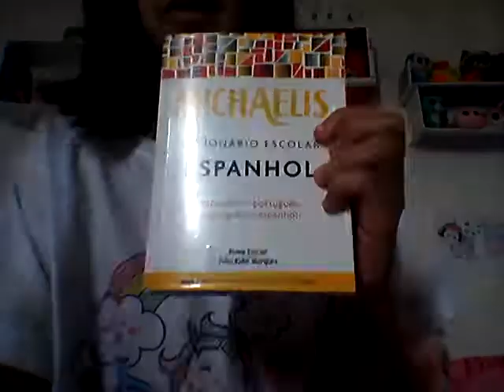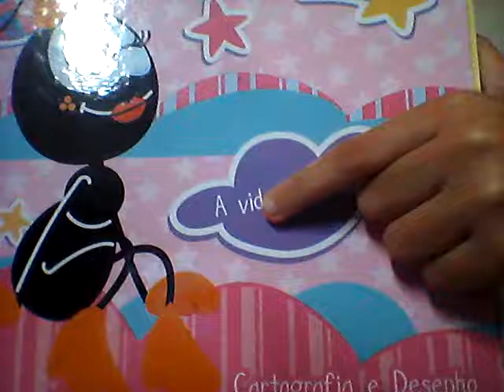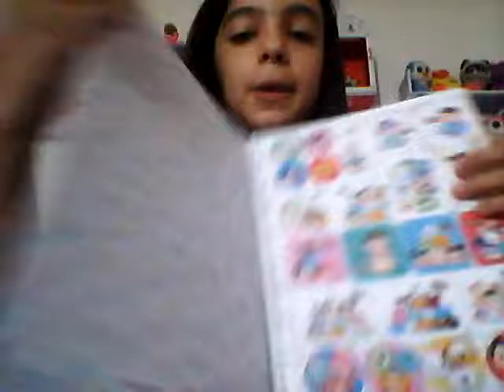meu material escolar 2018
oi oi jujubinhas tudo bem com vocês ? espero que gostem do vídeo desculpe não postar mas agora vai ter vídeos de sábado ta bom ? mil beijos de açúcar para todos vocês e até a próxima fui!